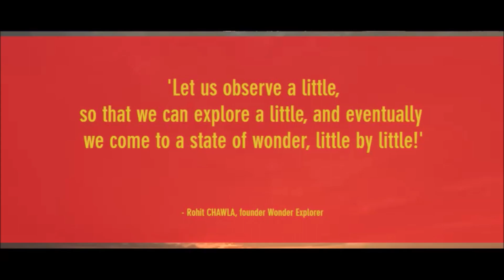Fun & Wonder evenings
बचपन की दुनिया में
Fun Games & Circle Dances:
Let`s spend an evening playing interesting non competitive, non judgemental games, & having real fun without fear of loosing and being left out!

Food Break in between for 15-30 minutes, as convenient to all:
WE will have a Food break in between Fun & Wonder sessions.
You can bring your own Food or explore more food /snack options.

Wonder Astronomy - Journey into the Night SKY:
NIGHT SKY Observation with help of High Powered Professional Telescope
Telescopic observation of Wonders of the Universe, in the Night SKY.
This evening, We will take you all to a Journey to two of our most remarkable planets - Jupiter & Saturn. We get a chance to look up closer. Jupiter & her 4 Biggest Moons. Saturn with her Rings...

Our other evenings are - Journey to the Moon.

Our all Explorations are going to be once in a Lifetime Observations & Explorations! Our evenings are for everyone... for Child in all of us!! So, come along with your full family - your child